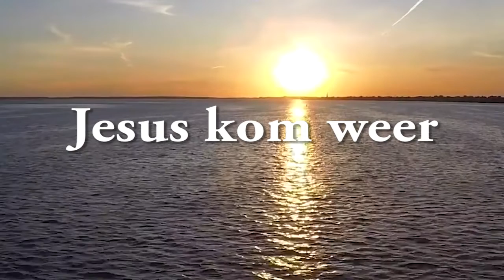Jesus kom weer! Ps. Mark Duncan